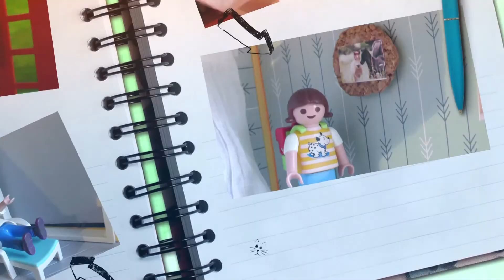Ostern in Gefahr by Familie Kolb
Heyy :D
Hier unser Ostervideo für euch! Ich hoffe euch gefällt es!

Wir wünschen euch Frohe Ostern! Und bis bald!

Tschüss!